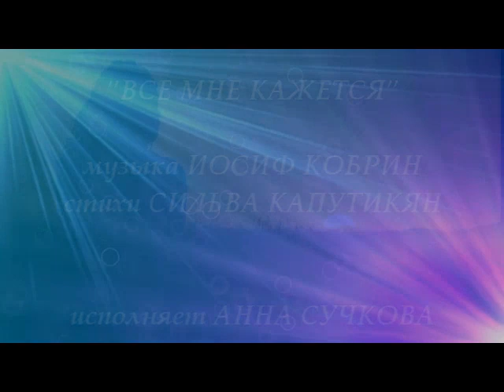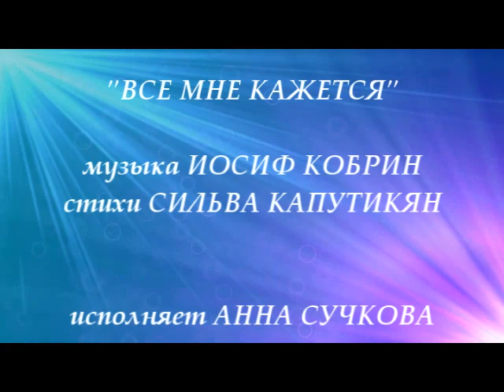ВСЁ МНЕ КАЖЕТСЯ - АННА СУЧКОВА (муз. Иосифа КОБРИНА, ст. Сильвы КАПУТИКЯН, пер.Вероники ТУШНОВОЙ)